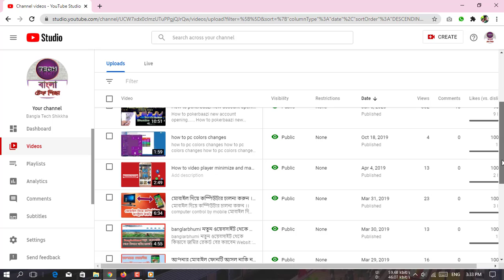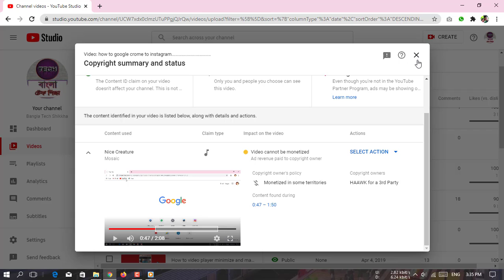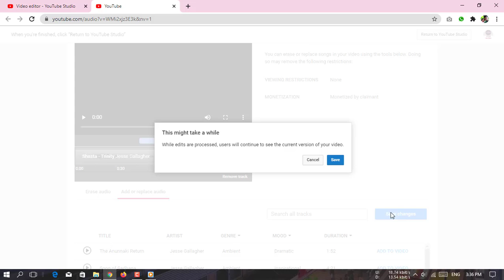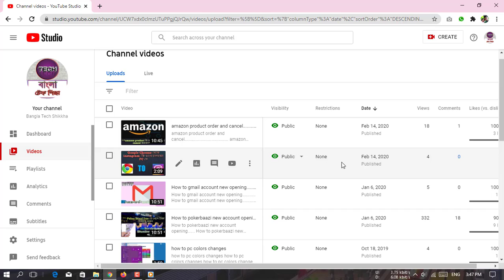how to remove copyright claims on youtube/Remove copyright claim/bangla tips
See how you can remove copyright claim without deleting the video in 1 minute.
Remove copyright claims from video
Remove copyright claim from your youtube
Claim
Remove
Remove copyright claim
Copyright